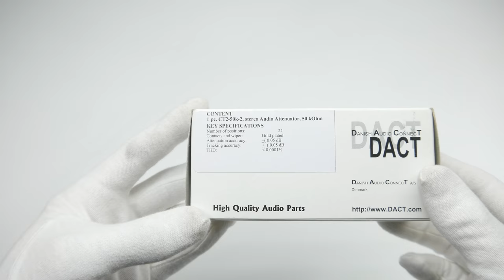High-End Volume Attenuator DACT CT2-50k-2